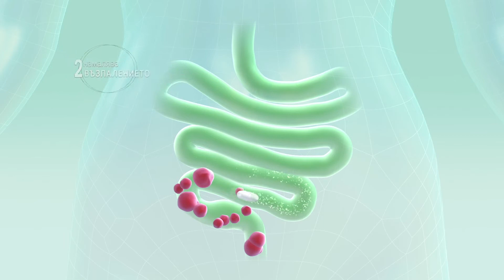Dual Biactive D-TOX - хранителна добавка за прочистване на тялото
Чувствате се уморени или неразположени?
Липсва Ви енергия или сте постоянно уморени?
Погрижете се за здравето си и подобрете благосъстоянието си!
Върнете енергичния си живот обратно!

Dual BiАctive D-Tox e формула с естествен произход, която действа в 3 стъпки: прочиства по естествен начин, докато повлиява ефективно цялостната чревна флора, понижава неразположението и дискомфорта в храносмилателната система и подновява защитните сили на организма, така че да се чувствате леки и енергични.